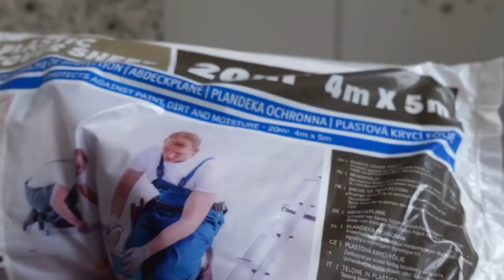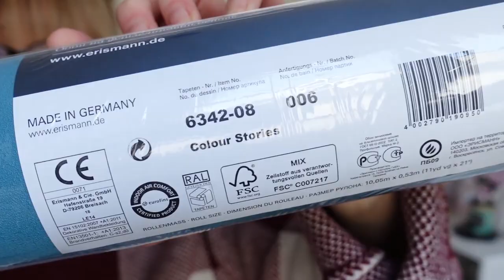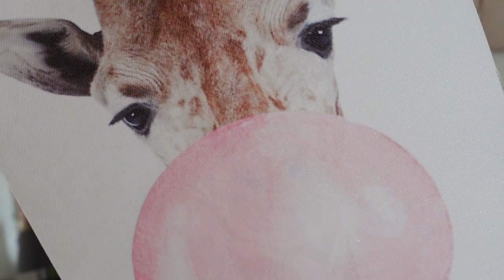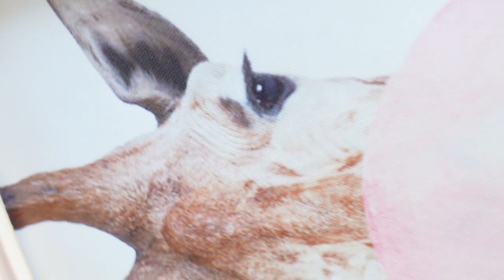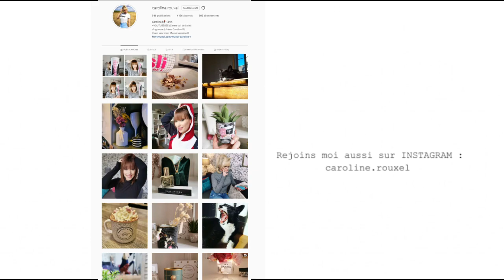RENOVATION COMPLETE d'une pièce - (AVANT / APRES)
- dépose du papier peint,
- pose du papier peint intissé,
- aménagement, déco des meubles et objets